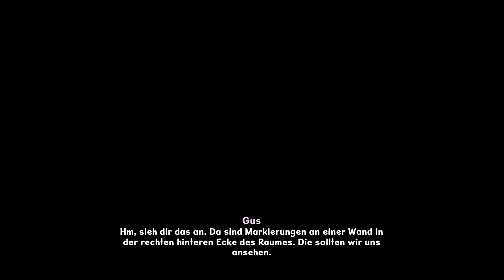Disney Micky Epic 2: Die Macht der Zwei - Die Zugtunnel #12